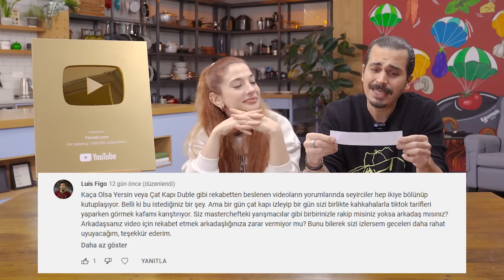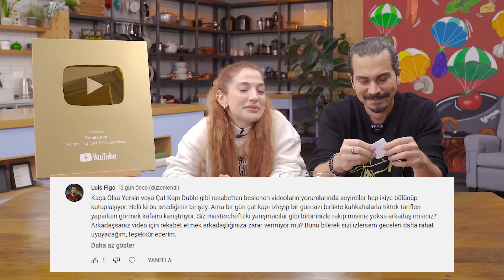Mutfak Eğitimi, MasterChef'e Katılmak, Çat Kapı... Şefler İzleyicilerden Gelen Soruları Yanıtlıyor!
Ferhat Şef önlüğünü çıkardı, Yasemin Şef spatulaları bıraktı. Bu kez ekran önüne size nefis yemek tarifleri hazırlamak için değil, sorularınıza yanıt olmak için geçtiler. 1 milyon abone sayımıza özel merak edilen tüm soruları bir bir yanıtladılar. 1 milyon aboneye ulaşırken ekranlardan size hep tarifleriyle ulaşmış şeflerimizin bir de bu yönlerini tanıyın istedik. Bize de keyifle izlemesi kaldı. Aldıkları en ilginç dm'den en sevdikleri konsepte, en sevmedikleri mutfak işinden birbirlerinden isteyecekleri 1 yemeğe kadar birçok sorunun yanıtı bu videoda! Siz de şeflerimize sormak istediğiniz soruları yorumlara yazmayı unutmayın.😊  Keyifli seyirler!